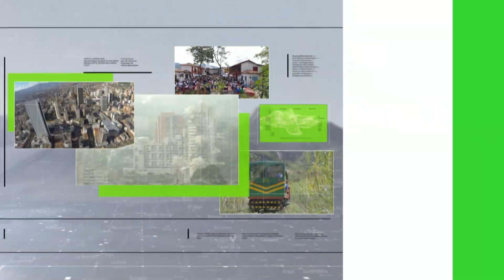Titulares de Teleantioquia Noticias - domingo 25 de julio de 2021 noche - Teleantioquia Noticias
Autoridades del municipio de Ituango informaron que se presentó un brote de covid-19 al interior de los albergues. A esta situación se suma la escasez de algunos productos básicos para la comunidad.